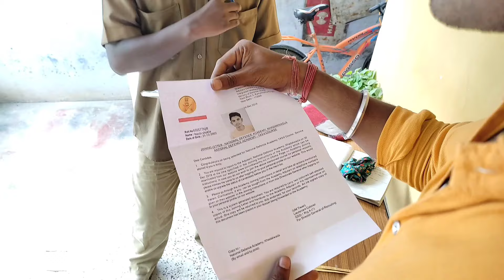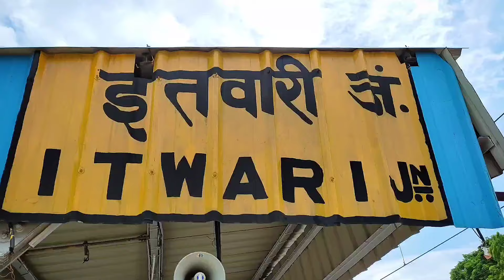INDIAN ARMY 🇮🇳 the motivational story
in these video you can see that the motivational story about Indian Army.